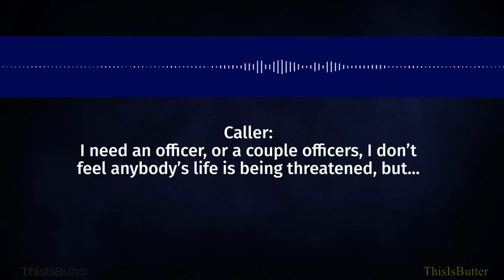Phoenix police release bodycam video showing projectile shot at shooting suspect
Phoenix police have released body camera footage of a call from earlier this month when a shooting suspect is struck by a projectile shot by a responding officer.

A critical incident video released by police shows bodycam of a May 14 response to a call about gunfire at a home in the area of 39th Avenue and Cactus Road. In addition to bodycam footage, the police-edited video is narrated by a police spokesperson, features dispatch calls and is interspliced with demonstrations of officer equipment.

A caller on the video tells a dispatcher there have been shots heard in the neighborhood for the past two days, and suspected it was her son as the source and that he was currently firing shots. The woman can be heard on the call as she requests officers, but says her son has not threatened anyone.

According to Phoenix police spokeswoman Sgt. Melissa Soliz, two officers approached the home.

Bodycam footage shows where officers are on the front porch of a house and a woman, and the male shooting suspect, come to the door, whereupon the sound of three shots and flashes of what appears to be gunfire are seen hitting the floor inside the house. At that point, the footage shows officers retreat to the street as one of them aims a weapon in the direction of the house and orders the occupants to come out with empty hands raised.

At this point in the video, the apparent sound of gunfire captured by the bodycam is heard at least three times more. On the bodycam footage, the woman is heard wailing from inside the house and an officer is heard radioing for additional units.

Soliz says the suspect walks out of the house and raises a gun at the officers.

An officer is heard on bodycam shouting at the suspect to raise his hand.

Soliz explains officers pulled out a "less-lethal" weapon, identified as a 40 mm launcher that discharges foam projectiles. The launcher is handled by specially trained officers "to deescalate situations by the use of pain compliance," Soliz say in the video. Soliz notes officers used it on the suspect, leading him to retreat back inside the house.

An officer is again heard on bodycam shouting for the suspect to come out of the house.

"If you need help, we need you to come to us. This is the Phoenix Police Department," an officer is heard shouting on bodycam, as he or another officer soon after shouts, "Drop the gun."

Officers are then heard ordering for the gun to be thrown out of the house. The suspect is seen in bodycam footage as he appears to be standing at the doorway or immediately outside of it under glaring front porch lights. He appears to have his hands lifted as officers order him to raise them before he is apparently struck by a projectile.

Soliz then goes on to say the suspect was taken into custody unarmed and was not injured by police gunfire. He was booked and charged with aggravated assault, misconduct involving weapons and endangerment, according to Soliz.

There were no other injuries. Soliz added. The video does not mention what, if any, injuries were incurred by the suspect. The suspect has not been identified by police, and the video blurred out his face.